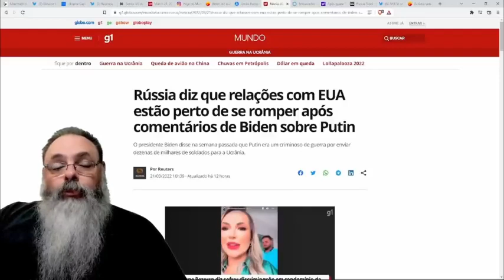O ESTADO PODE TUDO PRA TE PROTEGER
BancapMu não vê limites para a sua gadisse e puxasaquismo.

VOCÊ DESEJA COMPRAR CAMISETAS LIBERTÁRIAS?

QUER SE ARMAR MAS A BUROCRACIA COMPLICA? A DESPACHANTE LARISSA RESOLVE!
Atendem o Brasil inteiro! Aproveite e diga que você veio pelo canal! ;)

BTC: 1DYhseiUvfQBENJ43mGJFTXPanNa9RiPsz
ETH: 0xc7eD5BC35318EdB1aa4C58711366E19392eE2048
BCH: qzy6pps9xcc6yvdwtskztemtf76edr9vcsth8p8hq0
LBC: bRCUe9v1DdycQZLnc2ELxpFXj13iTVDt8H